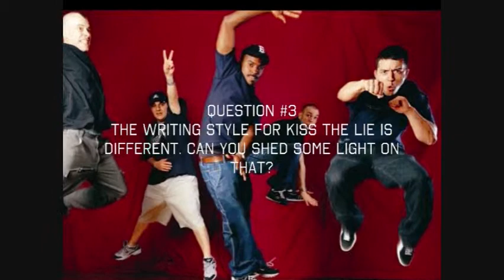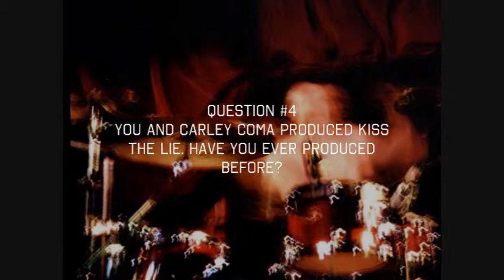KISS THE LIE PROMO III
Candiria Kiss The Lie Promotional video Part III